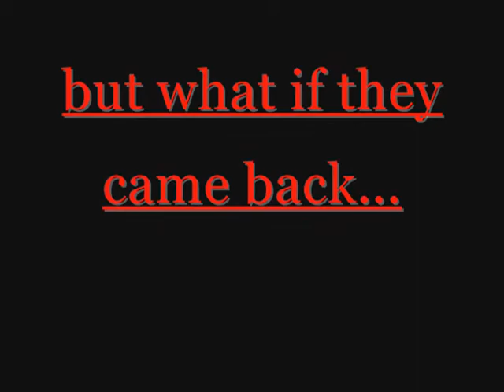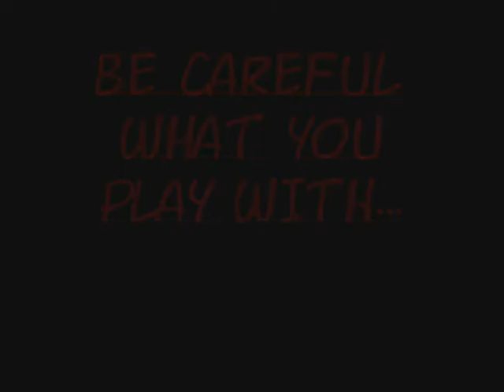Trailer of Cotton-Filled Horror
Trailer of my first real film.